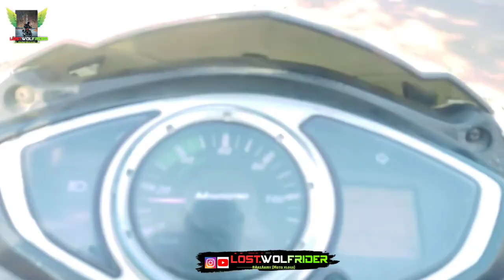Vlog21 My New Helmet Mount set-up angle😇, My cheap Mobile moto vlogging setup, perfect camera angle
, Gud morning, gud evening, gud night, It's Lost Sukuna YT 😈 nd uh r most welcome to new Vlog, I'm trying to take daily vlogging challenge, Thans for watching.

► Social Handles:-

► 𝗧𝗶𝗺𝗲 𝗦𝘁𝗮𝗺𝗽𝘀 :-
00:00 : Intro for upcoming episodes
01:00 : Vlog is starting

► 𝗤𝘂𝗲𝗿𝗶𝗲𝘀 𝗥𝗲𝘀𝗼𝗹𝘃𝗲𝗱 :- Realme GT. Minitvians. morning, evening, night rides. monsoon, summer, winter moto vlogs, My journey. desi moto vlogger. solo motorcycle adventure. my first amazing world explorer. wild explorers. rails to trails bike rides. ladakh ride. Leh ladakh trip. Small town rider. village rider. 15 latest update in india. traffic rider. Shot on iPhone.

► 𝗖𝗵𝗮𝗻𝗻𝗲𝗹 𝗗𝗶𝘀𝗰𝗹𝗮𝗶𝗺𝗲𝗿 : This Channel DOES NOT Promote or encourage Any illegal activities,all contents provided by This Channel is meant for ENTERTAINMENT & indian moto vlogger, Hyper ride with girls, on traffic vs me, comedy, entertainment, people and blogs PURPOSE only